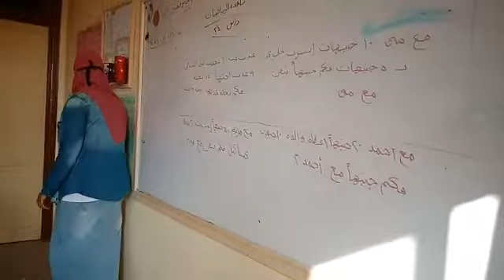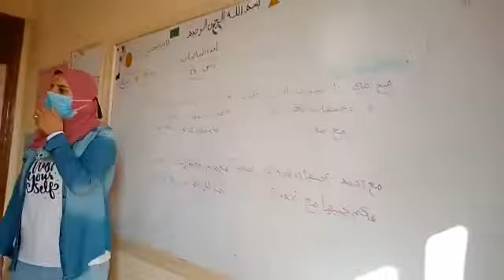سنه اولي رياضيات مس هبه